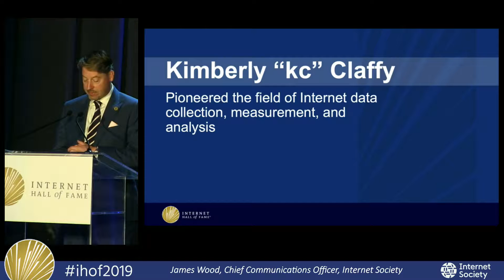2019 Internet Hall of Fame: Kimberly Claffy